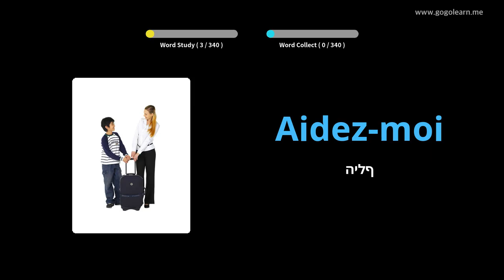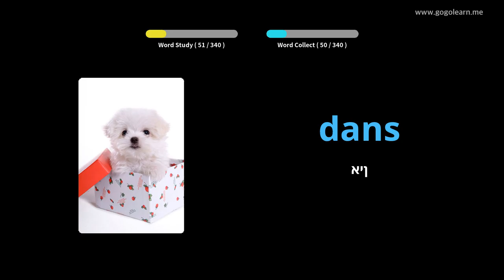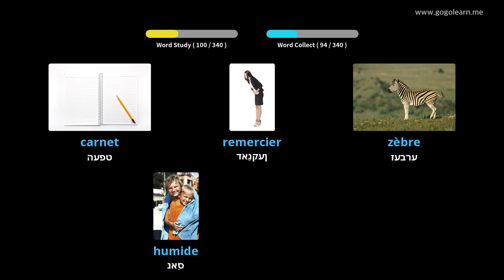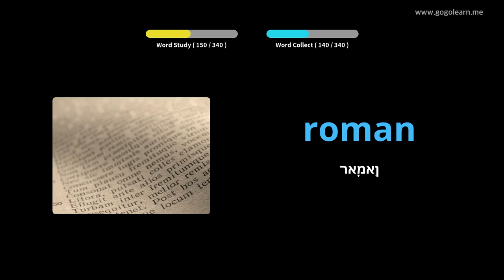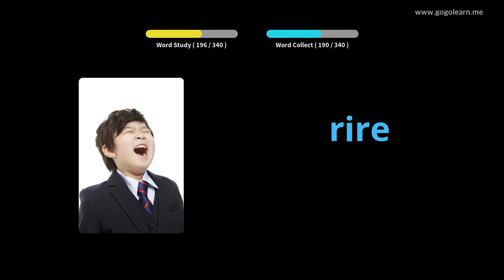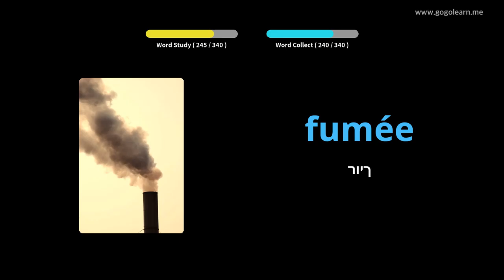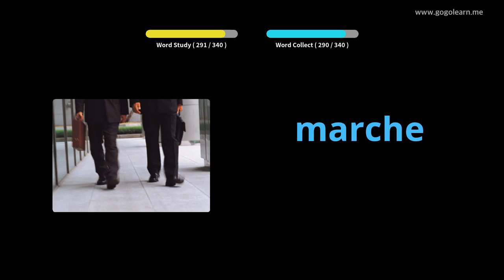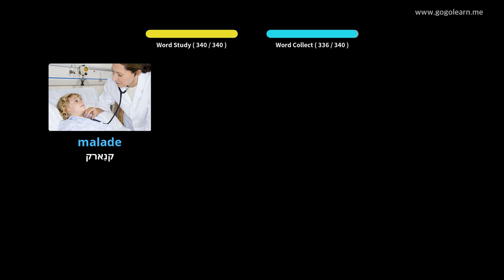פראנצויזיש וואָקאַבולאַרי יקערדיק קינדער |Golearn